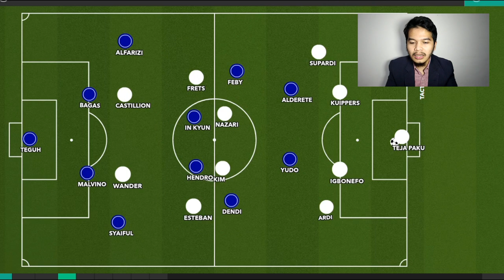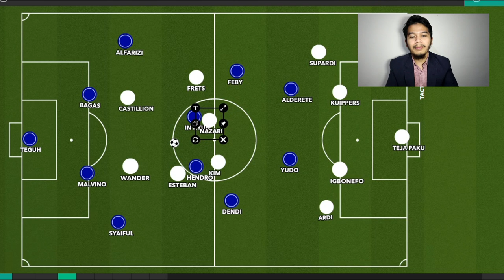MEMBEDAH GAYA PERMAINAN TEJA PAKU ALAM BERSAMA PERSIB BANDUNG